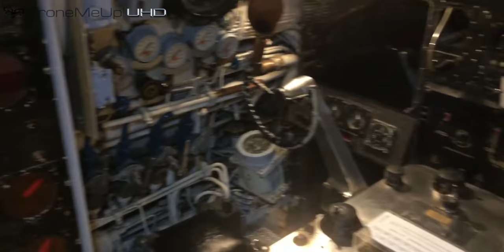3 Tage auf der Insel Rügen im Februar 2019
Auch wenn das Wetter durchwachsen war.
Hier ein paar Tips für die Insel Rügen.